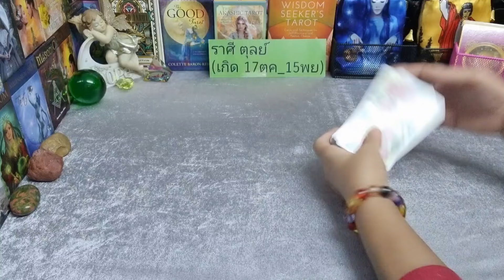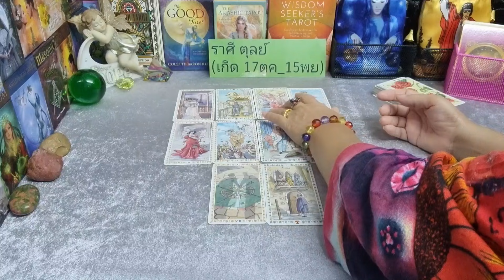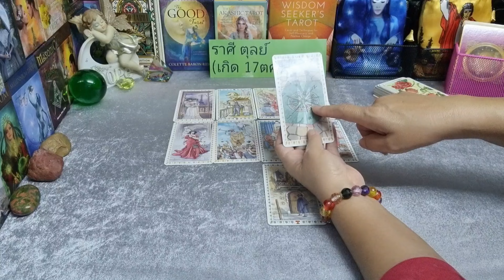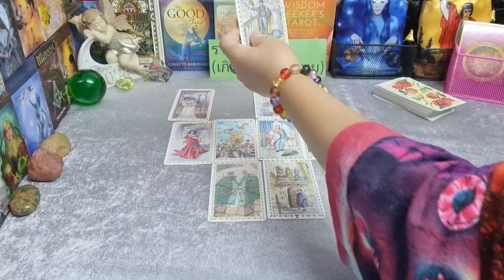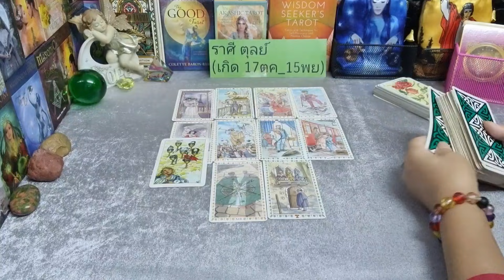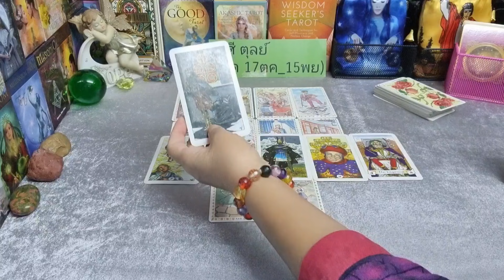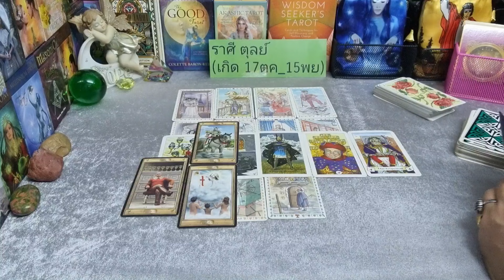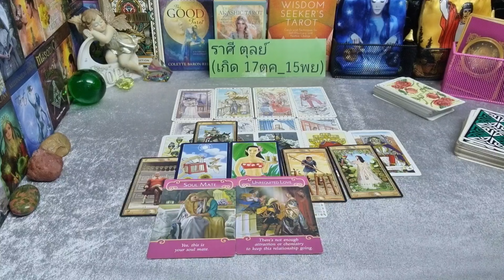ดวงความรัก💞🌹ราศีตุลย์ คู่ชะตาฟ้าลิขิต (16กย.64 - 30กย.64) | กิ่งไผ่พยากรณ์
ผู้ที่เกิดราศีธนู : ตั้งแต่ 16 ธันวาคม - 14 มกราคม
ผู้ที่เกิดราศีมังกร : ตั้งแต่ 15 มกราคม - 12 กุมภาพันธ์
ผู้ที่เกิดราศีกุมภ์ : ตั้งแต่ 13 กุมภาพันธ์ - 14 มีนาคม
ผู้ที่เกิดราศีมีน : ตั้งแต่ 15 มีนาคม - 12 เมษายน
ผู้ที่เกิดราศีเมษ : ตั้งแต่ 13 เมษายน - 14 พฤษภาคม
ผู้ที่เกิดราศีพฤษก : ตั้งแต่ 15 พฤษภาคม - 14 มิถุนายน
ผู้ที่เกิดราศีเมถุน : ตั้งแต่ 15 มิถุนายน - 14 กรกฎาคม
ผู้ที่เกิดราศีกรกฎ : ตั้งแต่ 15 กรกฎาคม - 15 สิงหาคม
ผู้ที่เกิดราศีสิงห์ : ตั้งแต่ 16 สิงหาคม - 16 กันยายน
ผู้ที่เกิดราศีกันย์ : ตั้งแต่ 17 กันยายน - 16 ตุลาคม
ผู้ที่เกิดราศีตุลย์ : ตั้งแต่ 17 ตุลาคม - 15 พฤศจิกายน
ผู้ที่เกิดราศีพิจิก : ตั้งแต่ 16 พฤศจิกายน - 15 ธันวาคม